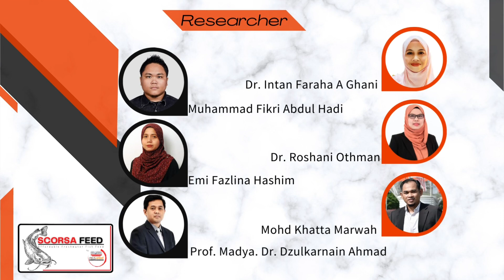Scorsa Feed Video Promo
SCORSA Feed video background for 3rd Selangor RnD and Innovation Expo 2022
3rd Placed for Biotechnology categories.
Alhamdulillah.
Fish feed by using coconut waste